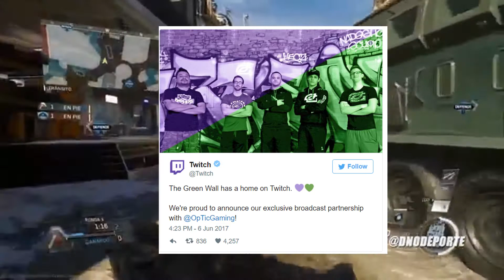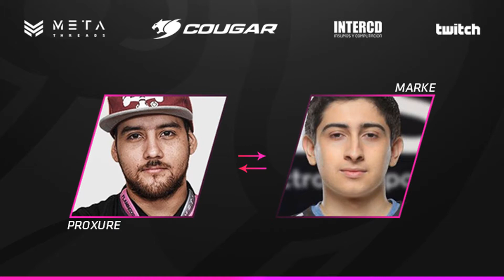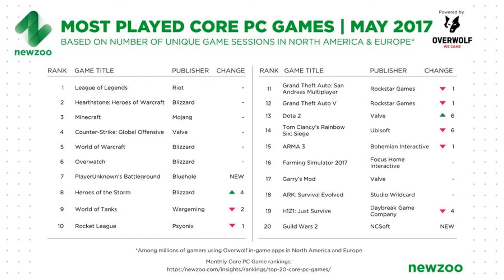America anuncia a sus capitanes de esports | LoL y Hearthstone dominan en PC | Noticiero de esports